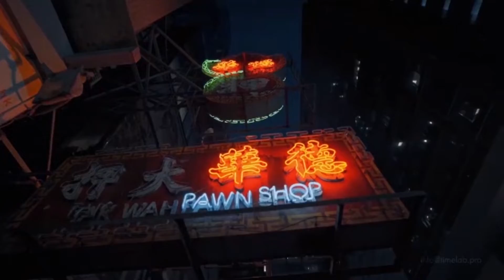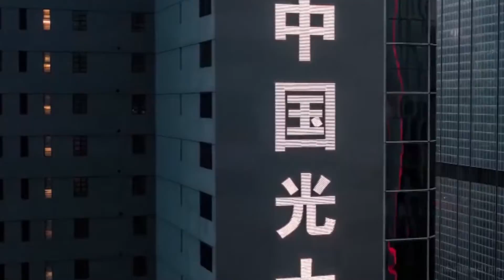Un continente en exploración por las Águilas UPAEP